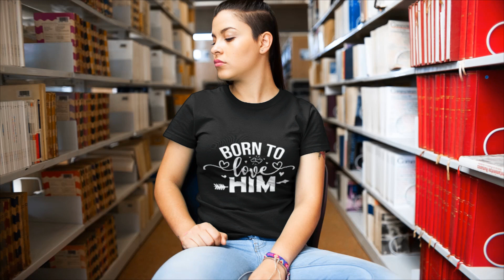Valentine's Matching Set: Born to Love Her Hoodie, Him Tshirt, Gift for Couples, Cute Sweatshirt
Show your love this Valentine's Day with a special matching set! Our collection of matching shirts, hoodies and sweatshirts are perfect for couples and make a great gift for the special someone in your life. With funny, cute and stylish designs, you can find the perfect Matching Set for you and your partner. Whether you choose one of our funny couple shirts, matching hoodies or even a cheesy couples shirt, you will be sure to make your Valentine's Day even more special!